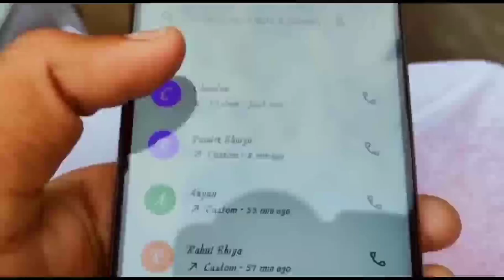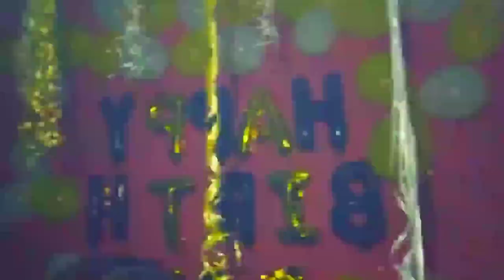Chandan Birthday special vlog 🎂 ! Birthday special 9th jul 10 Bahut mehnat Laga decorate karne me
Special birthday vlog bahut mehnat Laga decorate karne mein. Centrum se aane ke bad pura din  decoration mein chal gaya . I  hope  aap Logon Ko video Achcha Laga hoga. Agar Achcha Laga to comment karna Mat bhuliya .
Working hard for those  smile 😊
And thank you for being here.
And one theek sorry Chandan ko qki pura time decoration Mein hi chal gaya uske sath Koi Nahin Rah Paya. And a big thank you for the party that you have given to  all of us. . 🙏🙏